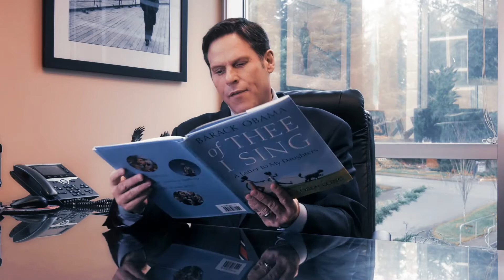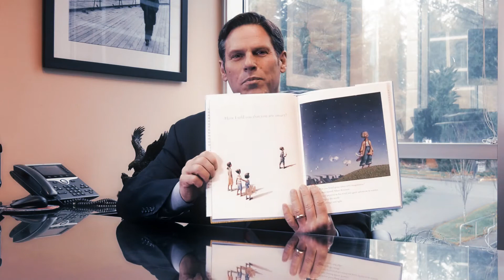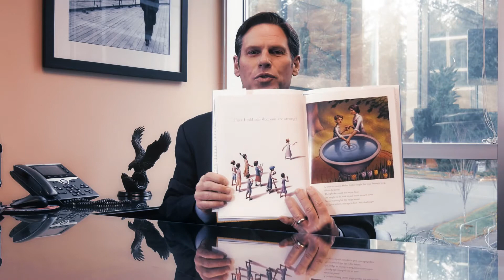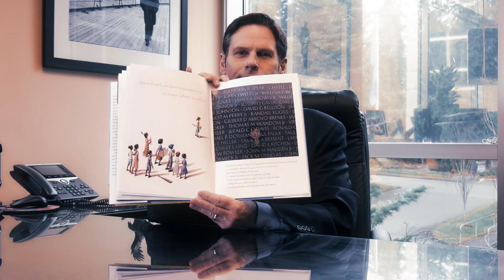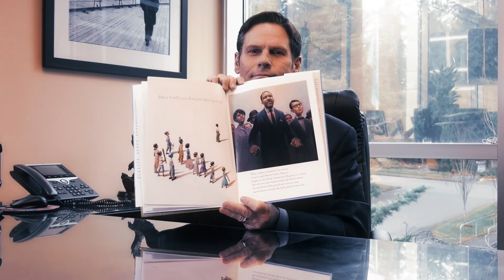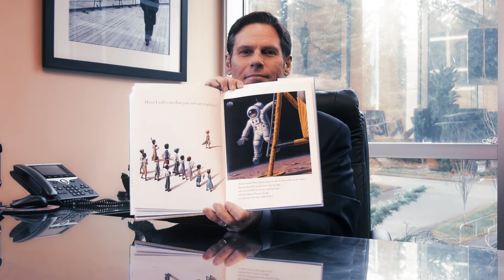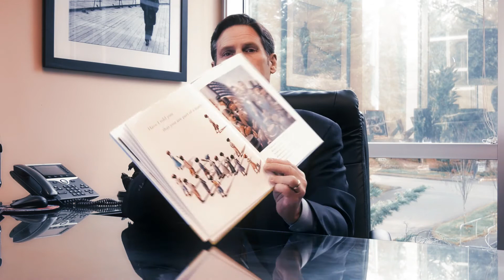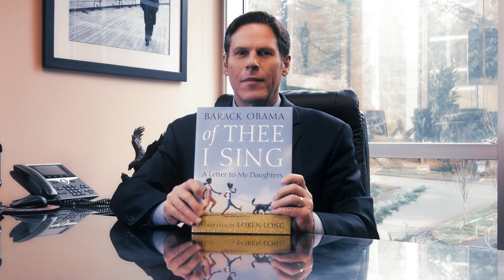Black History Month Storytime - Of Thee I Sing: A Letter to My Daughters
Mayor Jim Ferrell reads:
Of Thee I Sing: A Letter to my Daughters by Barack Obama